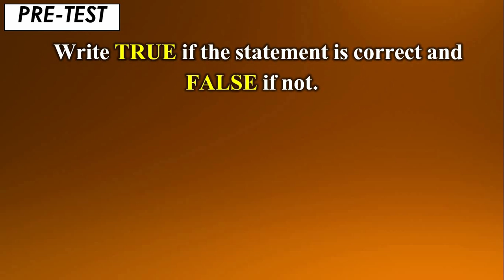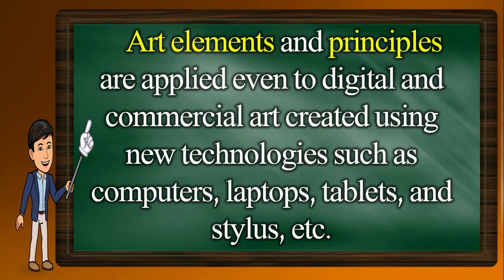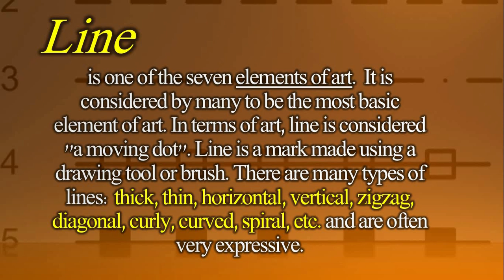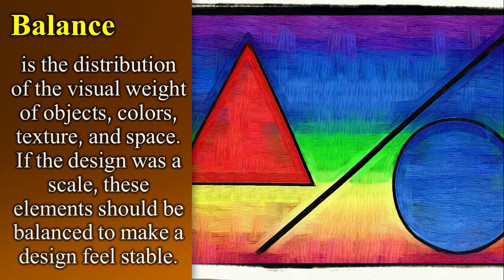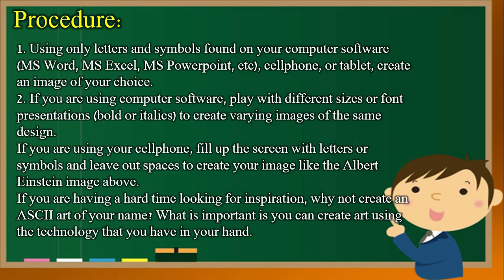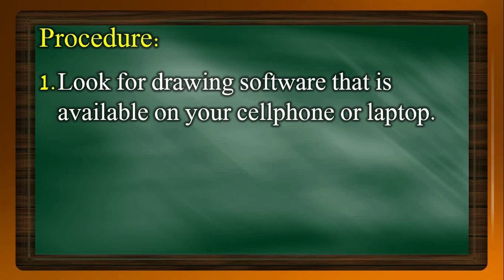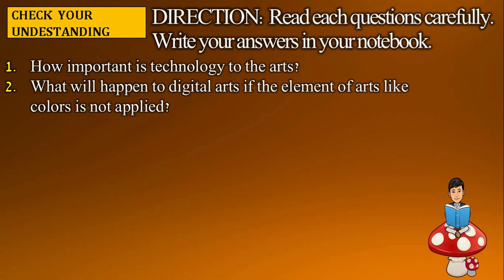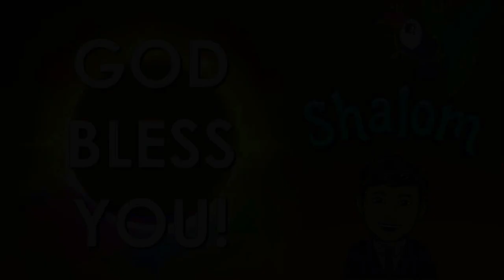ARTS 6 QUARTER 1 WEEK 1 |ELEMENTS OF ARTS, COMMERCIAL ART AND COMIC ART | MODULE 1 | GRADE 6 MAPEH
In this video lesson, the learners are expected to:
1. Identify the art processes, elements, and principles in arts that use new technologies;
2. Identify the use of digital art and its principles applied by elements of design;
3. Creates concepts through art processes, elements, and principles using new technologies (hardware and software) to create a personal or class logo; and
4. Appreciate the use of digital art in our daily life.

Remember:
Digital art is a general term for a wide variety of artistic works and methods that use digital technology. An example of digital art is commercial art.
Lines, shapes, colors, and textures are elements that are common not only with traditional handmade art but also with modern digital art.
The principles of art, rhythm, harmony, contrast, and emphasis apply even with the use of technology.
As well as only follow the instruction, visual or verbal on the video at your own risk, we will not be held responsible for any loss or damage. As a part of the YouTube Community, we have not used or recommended using anything against the will of YouTube TOS. As well as we are not used or recommend anything illegal, harmful or dangerous in this video.